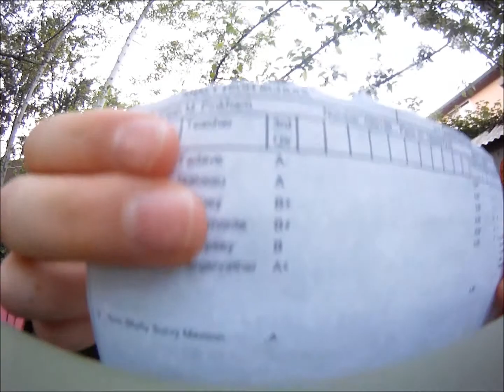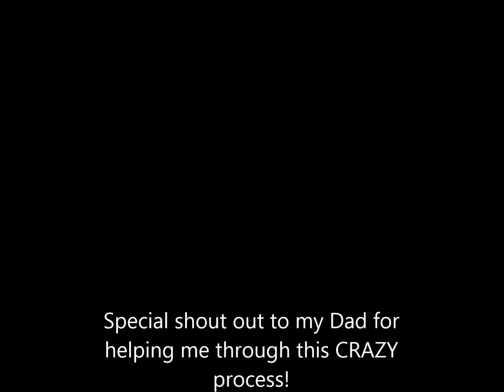My Tempest submission video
Freerunning is my true passion and I hope to expand my bliss through Tempest.